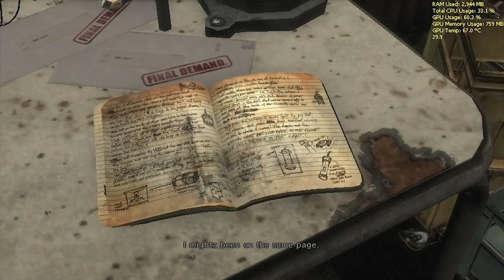Max Payne 3 on HD 5450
Love them flashbacks

Specs:
Intel core i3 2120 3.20ghz
Ram 6gb
GPU ATI hd 5450 1gb ddr3